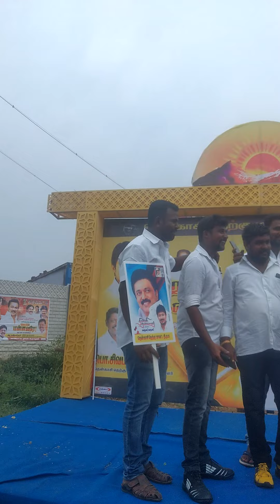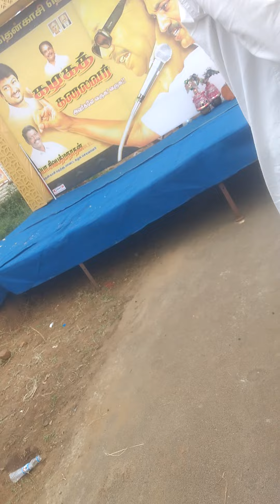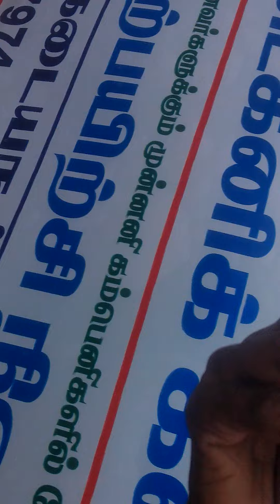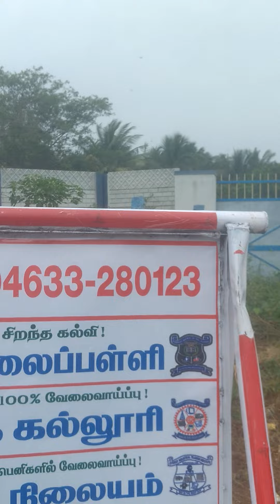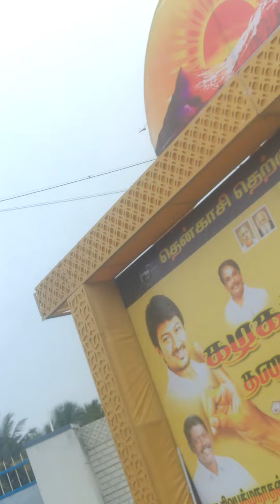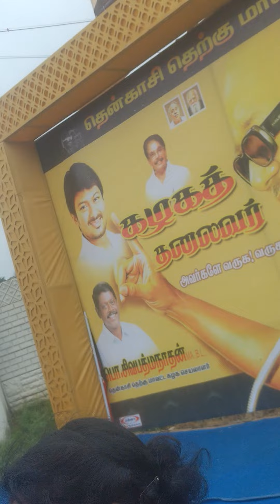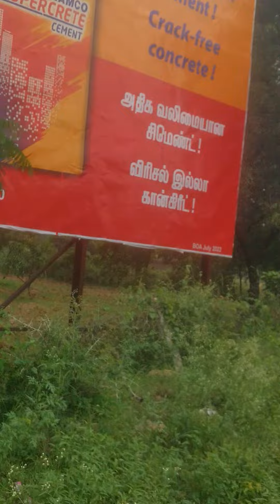our token of love to stanly Aval.மதப்புஃமரியாதைக்குறிய அண்ணலே வாழ்க வளமுடன்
வாழ்க பல்லாண்டு ஃஃall see. know understand the important li e nd affection.of poor and rich and al characteristic peoples sharing real feeling towards our ho purple chief minister on Tamilnadu